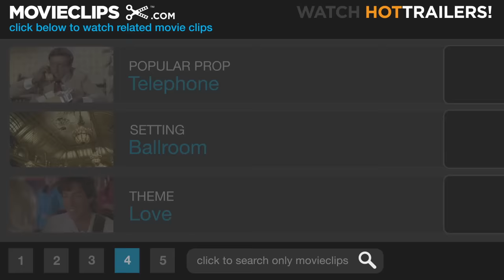Gone with the Wind (2/6) Movie CLIP - Bidding for Scarlett (1939) HD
CLIP DESCRIPTION:
Rhett Butler (Clark Gable) shocks the crowd at the benefit auction when he bids on Scarlett (Vivien Leigh).

FILM DESCRIPTION:
Gone With the Wind boils down to a story about a spoiled Southern girl's hopeless love for a married man. Producer David O. Selznick managed to expand this concept, and Margaret Mitchell's best-selling novel, into nearly four hours' worth of screen time, on a then-astronomical 3.7-million-dollar budget, creating what would become one of the most beloved movies of all time. Gone With the Wind opens in April of 1861, at the palatial Southern estate of Tara, where Scarlett O'Hara (Vivien Leigh) hears that her casual beau Ashley Wilkes (Leslie Howard) plans to marry "mealy mouthed" Melanie Hamilton (Olivia de Havilland). Despite warnings from her father (Thomas Mitchell) and her faithful servant Mammy (Hattie McDaniel), Scarlett intends to throw herself at Ashley at an upcoming barbecue at Twelve Oaks. Alone with Ashley, she goes into a fit of histrionics, all of which is witnessed by roguish Rhett Butler (Clark Gable), the black sheep of a wealthy Charleston family, who is instantly fascinated by the feisty, thoroughly self-centered Scarlett: "We're bad lots, both of us." The movie's famous action continues from the burning of Atlanta (actually the destruction of a huge wall left over from King Kong) through the now-classic closing line, "Frankly, my dear, I don't give a damn." Holding its own against stiff competition (many consider 1939 to be the greatest year of the classical Hollywood studios), Gone With the Wind won ten Academy Awards, including Best Picture, Best Director, Best Screenplay, Best Actress (Vivien Leigh), and Best Supporting Actress (Hattie McDaniel, the first African-American to win an Oscar). The film grossed nearly 192 million dollars, assuring that, just as he predicted, Selznick's epitaph would be "The Man Who Made Gone With the Wind."

CREDITS:
Cast: Harry Davenport, Clark Gable, Alberto Morin, Tom Seidel, Vivien Leigh
Directors: George Cukor, Victor Fleming, Sam Wood
Producer: David O. Selznick
Screenwriters: Margaret Mitchell, Sidney Howard, Oliver H.P. Garrett, Ben Hecht, Jo Swerling, John Van Druten